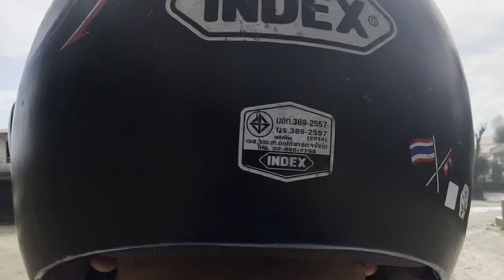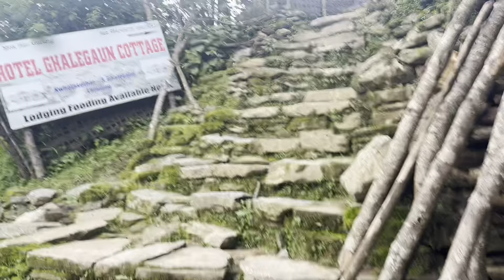Lamjung Ghale Gau Day 1 !! Natural Views !! Urmi Gurung Vlogs